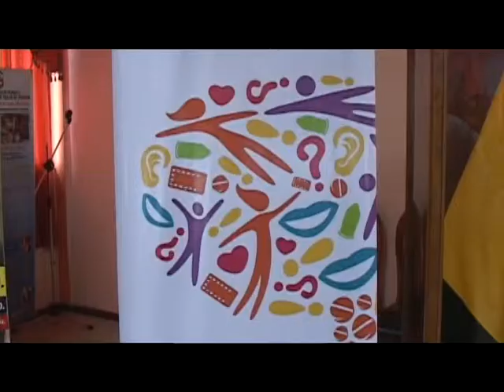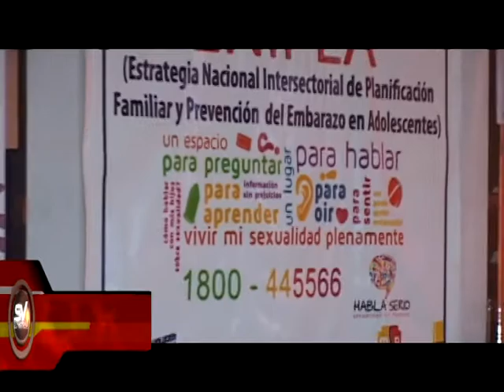PREVENCIÓN DEL EMBARAZO EN ADOLESCENTES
PREVENCIÓN DEL EMBARAZO EN ADOLESCENTES 2012/09/26